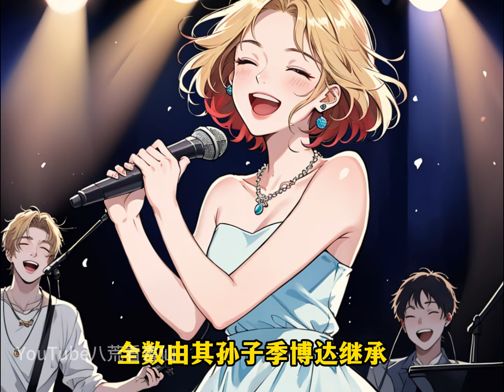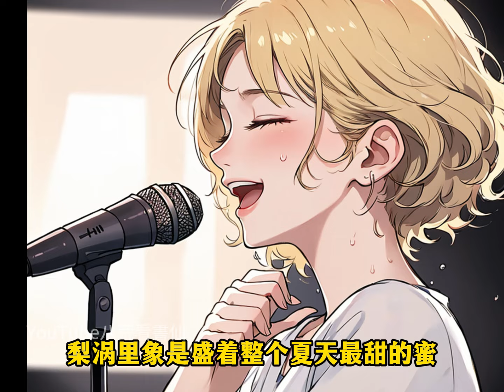婚禮當天，柳如煙當著所有人的面扔掉了對戒，奔向她的情人，所有人都嘲笑我愛而不得，是不配位的那個，而只有我知道，和她結婚只是因為那個過去的她……